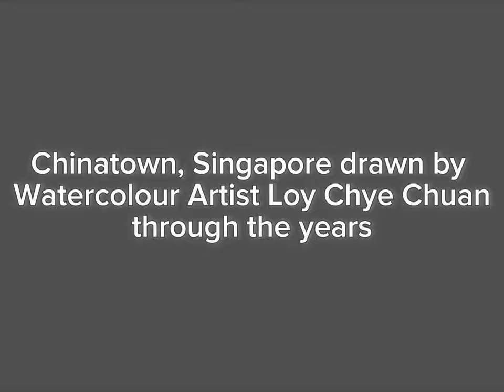Capturing the Essence of Chinatown in watercolour painting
See the transfomation of Chinatown Singapore from the 1980s to early 2000s through the paintings of local watercolour artist Loy Chye Chuan.

to discover more paintings!